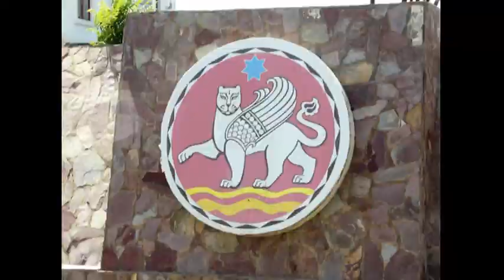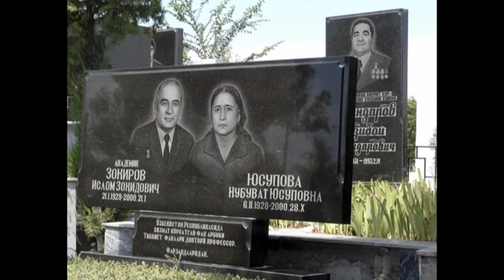Sulla Via della Seta: Samarcanda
Una visione memorabile